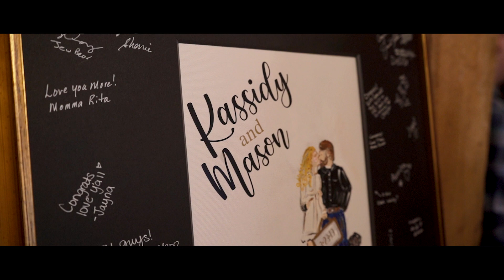Kassidy & Mason Willis's Wedding Film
Kassidy & Mason Willis's Highlight Film

3-23-19

Ava's Place
Florence, AL

Filmed By: Byron Hellums & Brent Hellums
Edited By: Byron Hellums